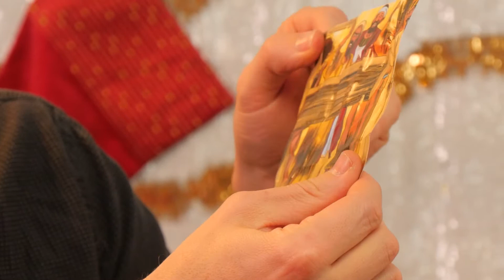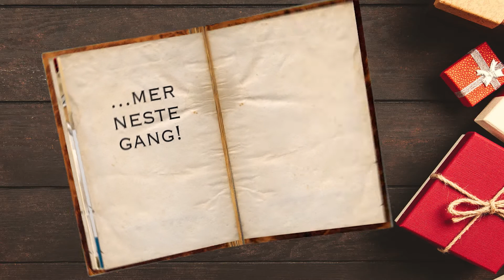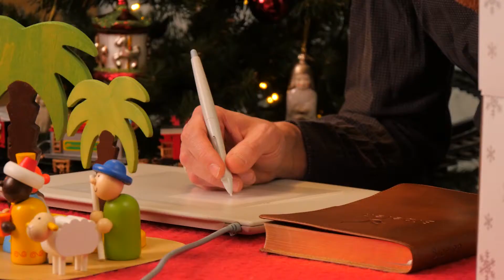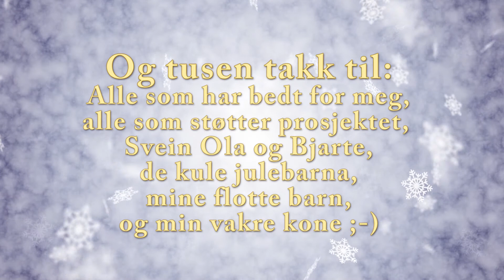Chris og Øysteins Julekalender 2022 Desember 20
Har du noen gang sett noen med et kors rundt halsen? I dag får du svar på hvorfor vi ofte har det, hvorfor det er et kors i det norske flagget, og egentlig ja, hvorfor vi feirer personen som ligger i krybba ;-). Vi skal lage noen fine gaveesker, og Øystein sine høner er på tur  med en ny konkurranse!  Den er ikke "live" nå, men dere kan ha en premie der hjemme ;-)!